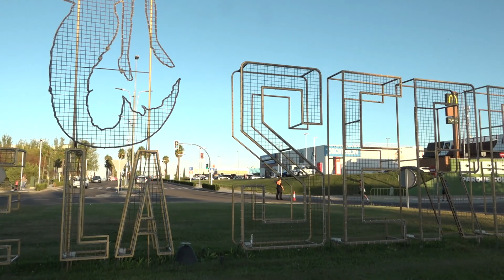EnImagenes Music Run, celebrada por primera vez entre Don Benito y Villanueva de la Serena